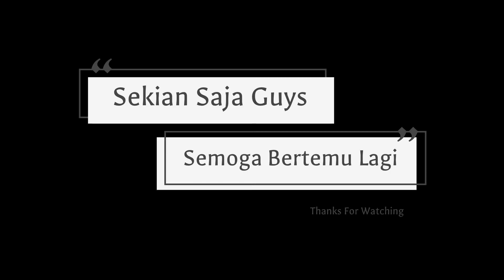Casting Di Rambungan || Misi Memburu mj Berjaya!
Salam Sejahtera Geng, semoga Kita sentiasa sihat Dan dilindungi Tuhan..
Mj mj mj. Akhirnya tercapai juga hasrat Ku menaikkan species ikan ni.. Pada mulanya kurang yakin kerana hujan Yang berlarutan beberapa Hari Di sekitar tempat Kami memancing.. Tetapi Syukur, murah rezeki Kami bertiga kerna berjaya juga menaikan species mj @ siakap merah.. Selain itu, beberapa ekor kerapu juga berjaya Kami naikkan dan Ada juga Yang lucut ketika ikan hendak didaratkan..
Semoga Terhibur sahabat sehobi semua, Salam 1 Hobi!

My Set up On Baitcaster

Rod_ Venom Rodford 8-17lb
Reel_ Daiwa ardito
Mainline_ Uts 20lb
Leader_ FC Phantom 25lb

My 2nd Set up On Spinning

Rod_ Major stix 10-20lb
Reel_ Daiwa Exceler LT 3000D-CXH
Mainline_

My 3rd Set up On Ultralight Set

Rod_ Storm discovery 2-6lb
Reel_ Seahawks L800
Mainline_ Uts 7lb
Leader_ Shinju 15lb